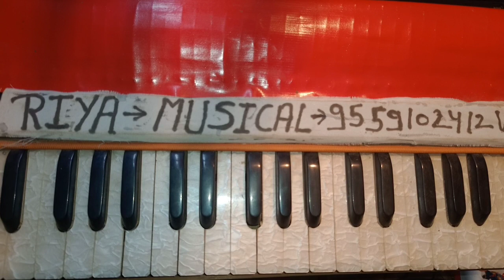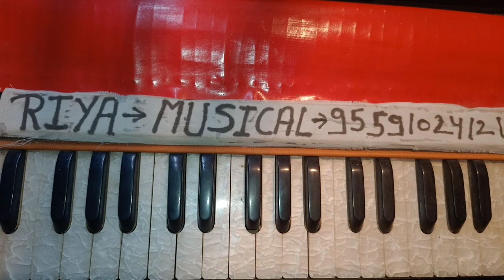इस फिल्मी तर्ज पर बेहतरीन बंदना हारमोनियम पर | tu badha Na Tod //harmonium